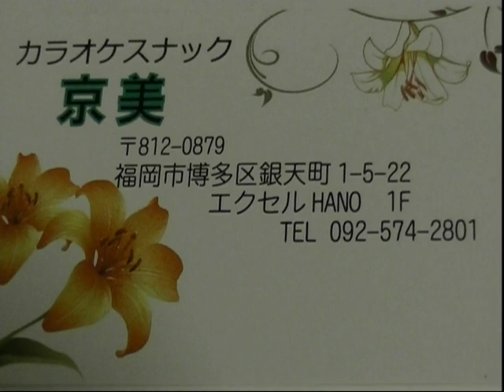ほとめきの風 美杉浩之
曲目　ほとめきの風
歌い手　美杉浩之　（キングレコード）
歌手　五木ひろし

カラオケスナック京美

FWS歌謡祭